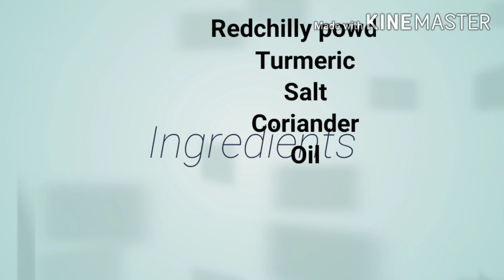चमचमीत, तर्रीदार चनामसाला | How to make Hot, Spicy kala ChanaMasala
चमचमीत तर्रीदार चनामसाला  | How to make kala chanamasala

PratimaSKitchen | Vidarbh-Saoji | MarathiRecipe